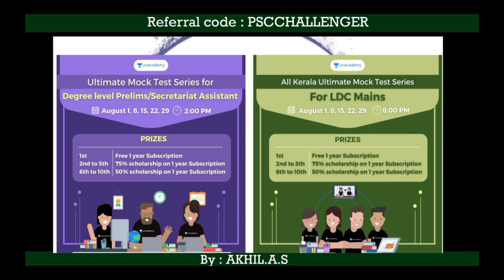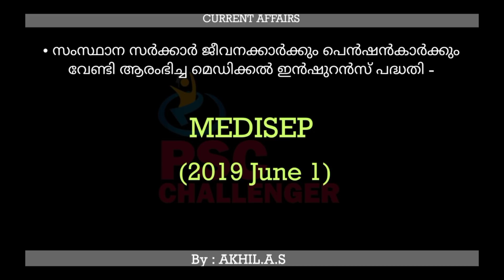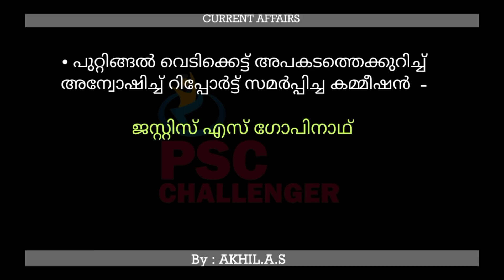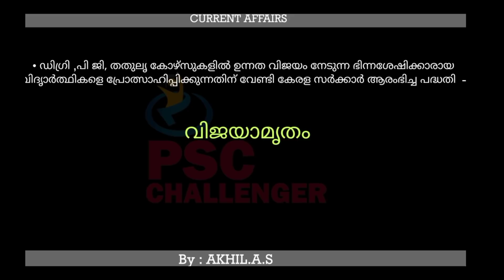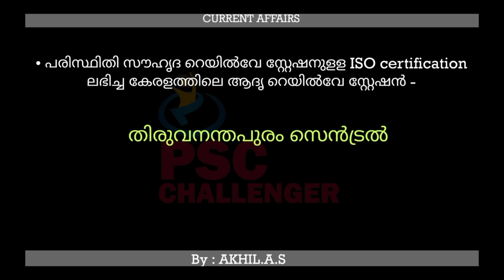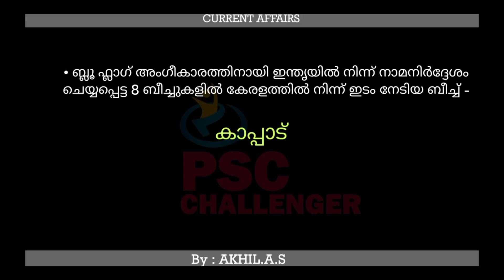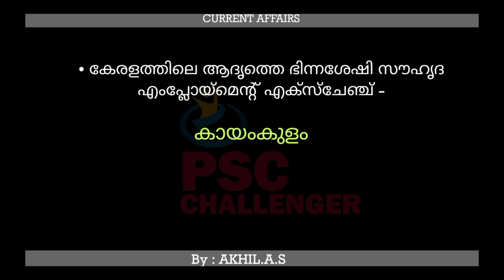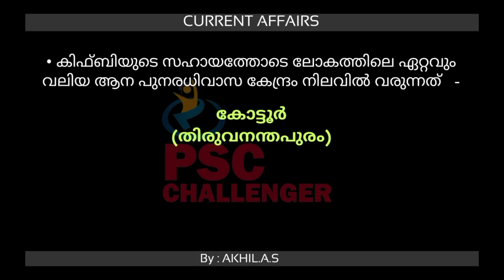Current Affairs || 2020 || Keralam || Selected Points || Part 1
LDC,LGS, ASM, LP/UP ASSISTANT, CIVIL POLICE OFFICE R, CIVIL EXCISE OFFICER, FIREMAN പരീക്ഷകൾക്ക് തയ്യാറെടുക്കുന്ന വിദ്യാർത്ഥികൾക്കായി  ക്ലാസുകൾ.